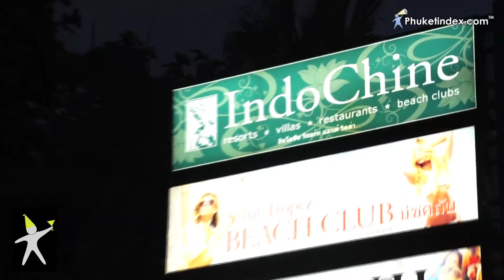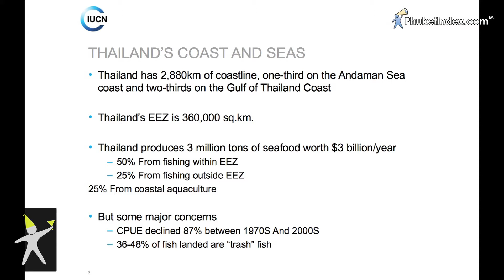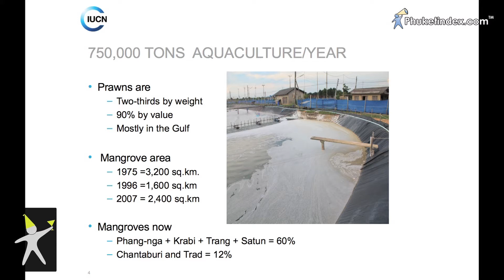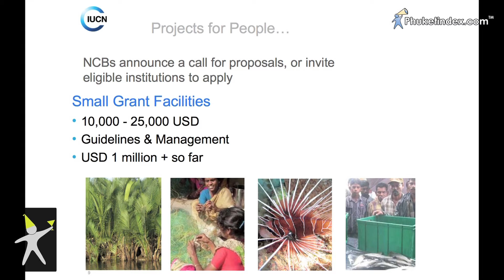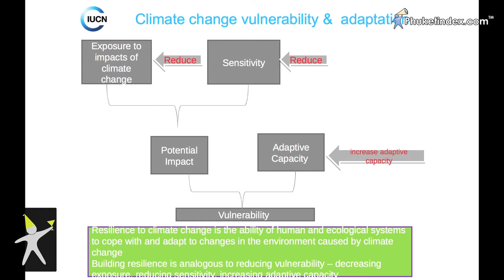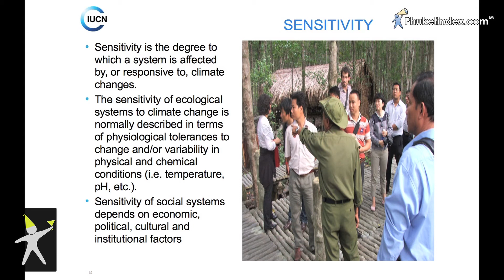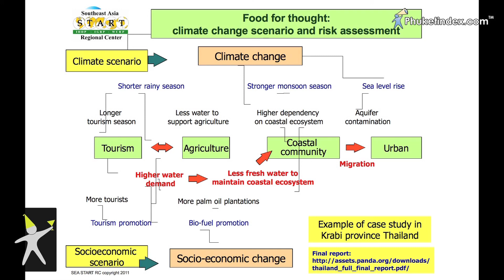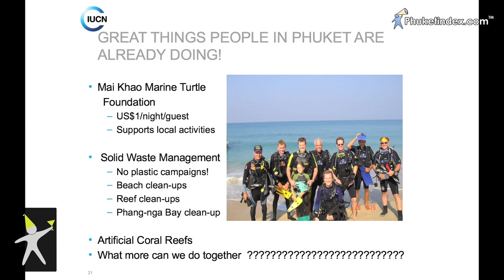IBAP Meeting at IndoChine Kalim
Phukets GREEN FUTURE is getting good momentum, and is fortunate to be getting the support, experience and resources of the IUCN, the International Union for Conservation of Nature, the world's largest foundation supporting a better world with over 11,000 scientists and professionals.